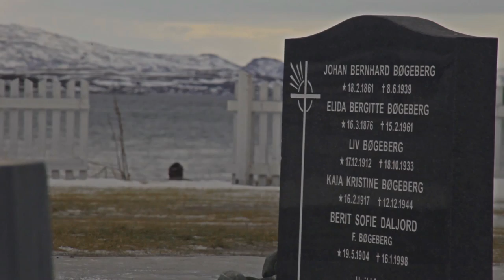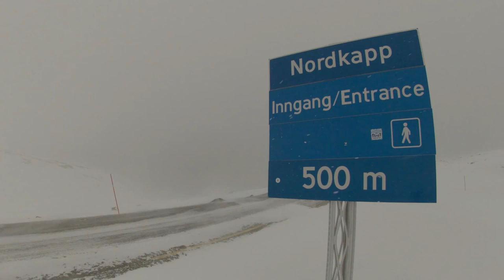The Tale Of Jack Frost with Rohloff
The fat-bike I had in Lapland to assist me in the shooting of the film "71° Solitude Nord" was set up with a Rohloff hub. Here's an edit of all our fat-bike footage, as a thank you to Rohloff.